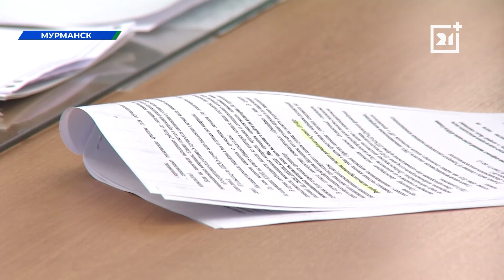В Мурманской области начался основной период ОГЭ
В России начался основной период ОГЭ. Первым предметом, которые сдают школьники, стал иностранный язык. Это не только английский. Но и китайский, французский и испанский. На выполнение устной и письменной частей у ребят есть 2 часа.